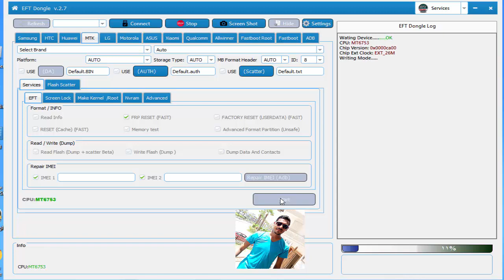Infinix Note 3 Pro x601 REMOVE FRP GOOGLE ACCOUNT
ازالة FRP انفينكس INFINIX NOTE 3 X601 MT6753 باستحدام EFT Dongle